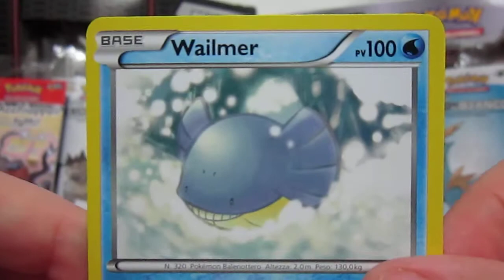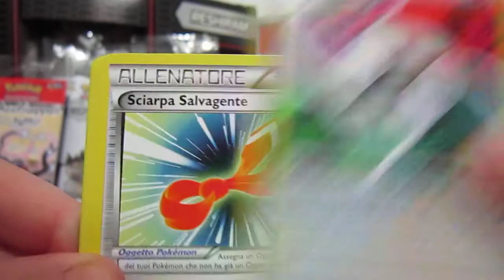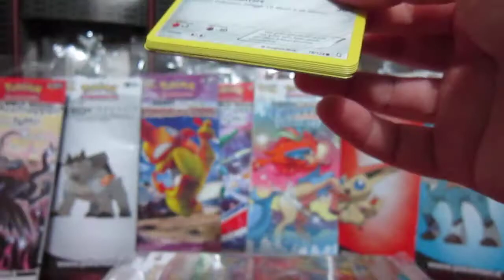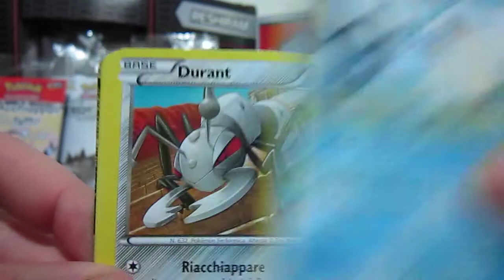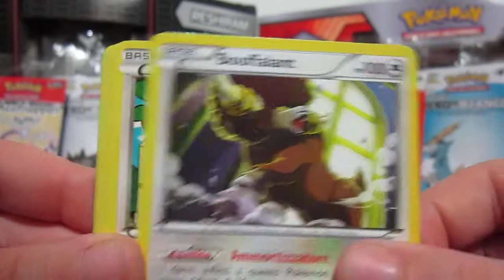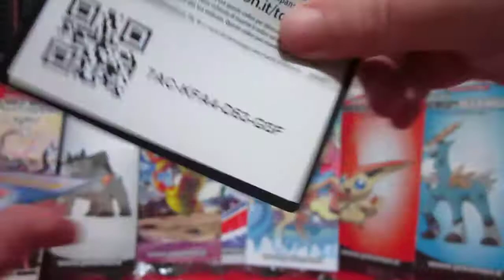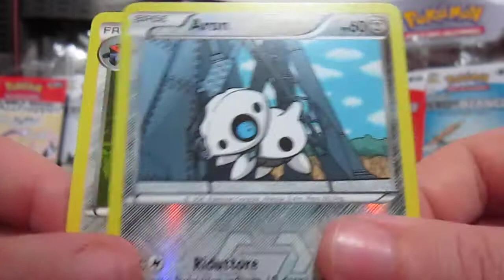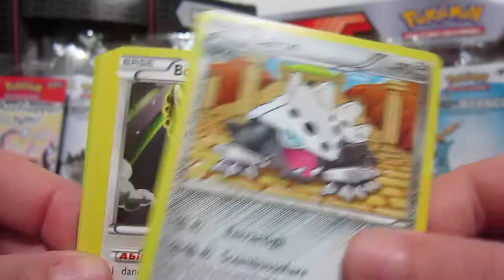POKEMON: APERTURA 11 PACCHETTI DI STIRPE DEI DRAGHI [EX,ONE HOLO] + CODICI !!!